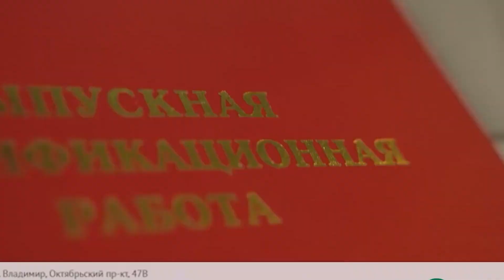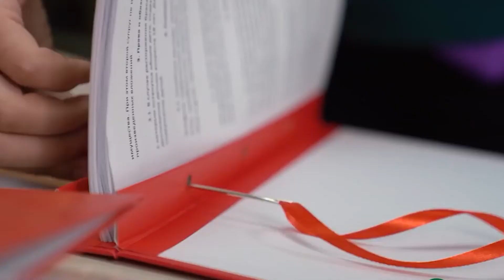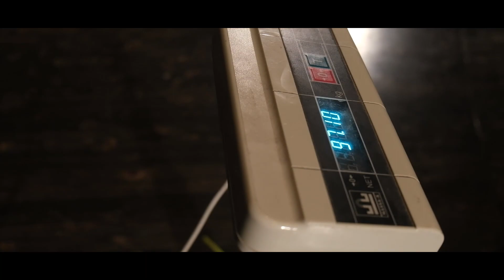БОИ НА ГОЛЫХ КУЛАКАХ / ЦЕРЕМОНИЯ ВЗВЕШИВАНИЯ / КУЛАЧНЫЕ БОИ СК «ВЕЛЕС» / АМИРХАН. БЕЛЫЙ ЛЕВ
Это новый формат друзья, сегодня мы готовы представить кард на предстоящие вам бои на голых кулаках. Такого вы ещё не видели, наши бойцы заряжены на победы. В гости в наш родной город приехала команда СК. ВЕЛЕС.

Представлял ее боец ХАРДКОР ФАЙТИНГ АМИРХАН ПО ПРОЗВИЩУ « БЕЛЫЙ ЛЕВ »

Продукцию можно приобрести в розничных табачных магазинах, попробовать в кальянных💡

Корпусная мебель на заказ ⚠️

Магазин полезных услуг 💚

Концентраты, Выставки, Фестивале, Корпоративы.